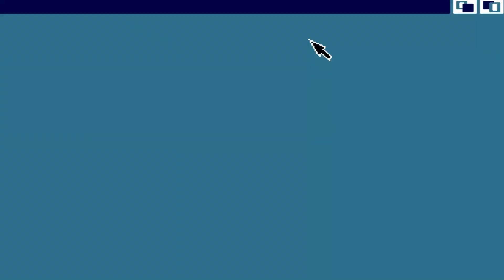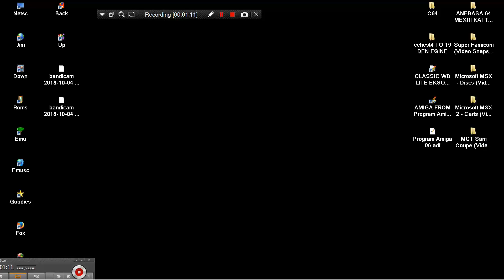AMIGA FOUR IN A ROW 4 IN A ROW Perry Pearson In Program Amiga 06 ITALIAN MAGAZINE